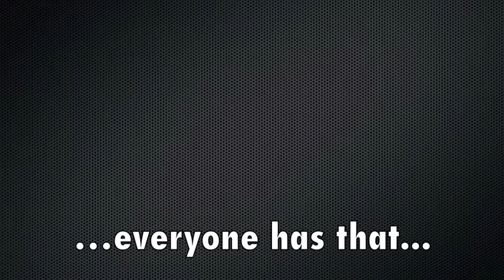Larry Hamilton Golf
Larry Hamilton Promo Video